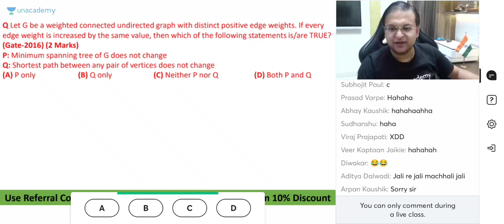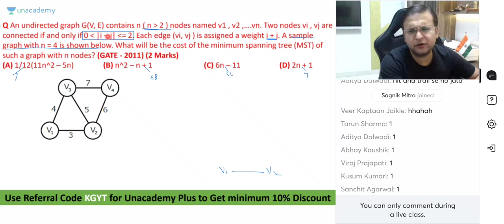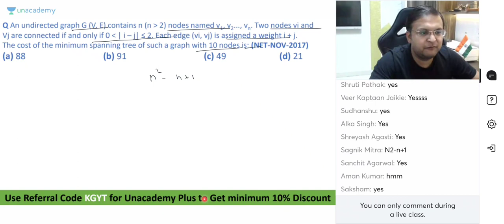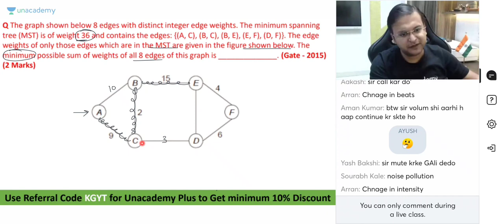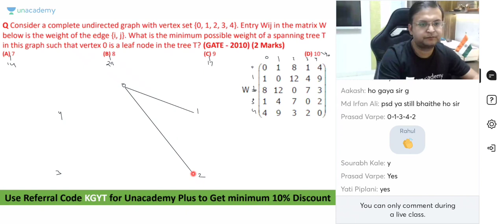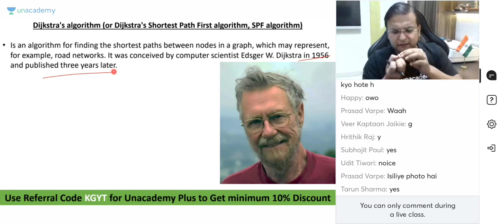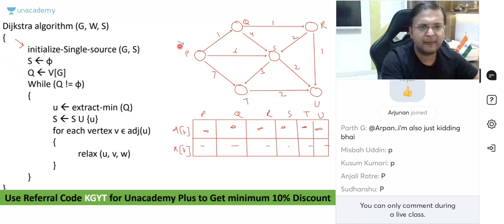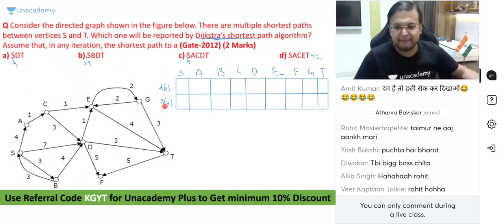Class 18 ALGO0